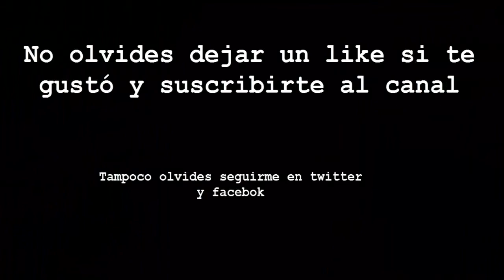Alta Costura para NIÑOS clase # 7 Cortar el vestido de niña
Paso a paso como cortar el vestido de niña en la tela y así tener todo listo : En tela y en forro.